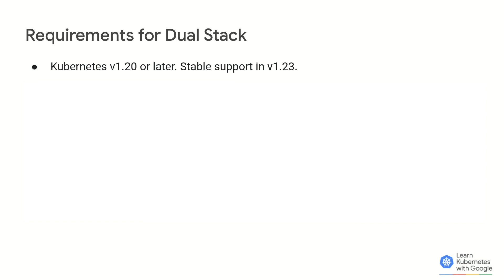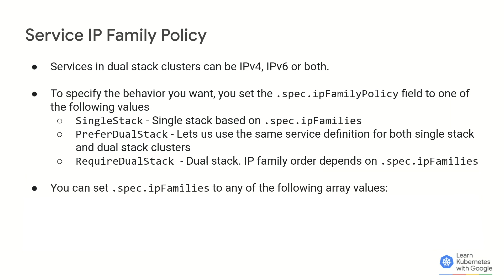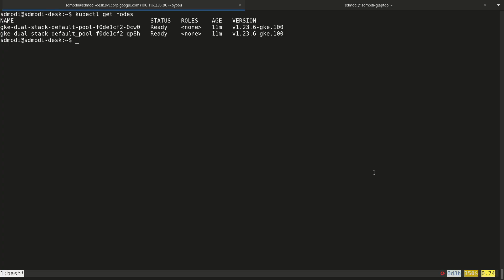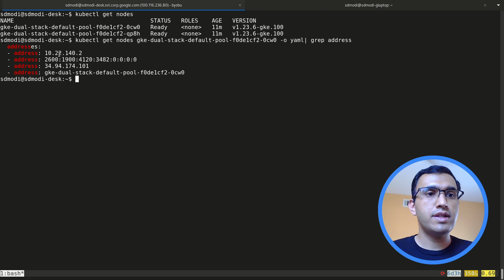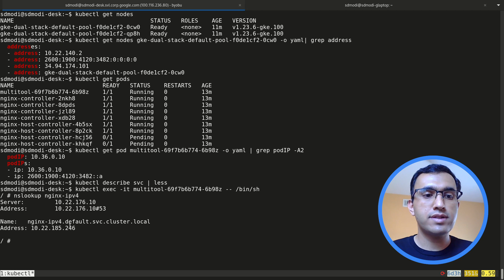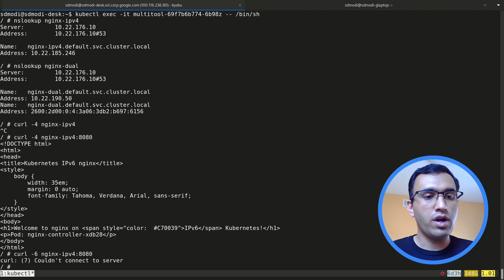How to deploy Dual Stack services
Welcome back to Learn Kubernetes with Google! In this video, Sudeep Modi, Software Engineer at Google, discusses how to deploy dual stack services on dual stack clusters. Watch along and learn about the requirements, the different services you can create, and more!

Chapters:
0:00 - Intro
0:23 - What are the requirements for Dual Stack?
1:05 - What services do Dual Stack services support?
2:15 - Dual Stack configuration scenarios
3:15 - Service examples
3:37 - Demo: Dual Stack
6:10 - Wrap up